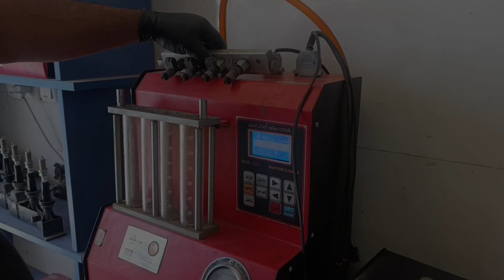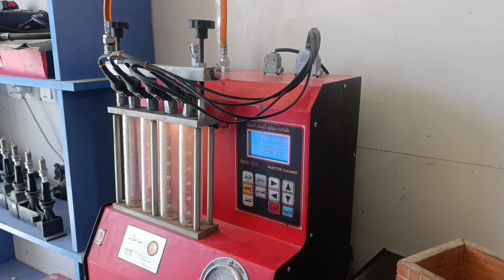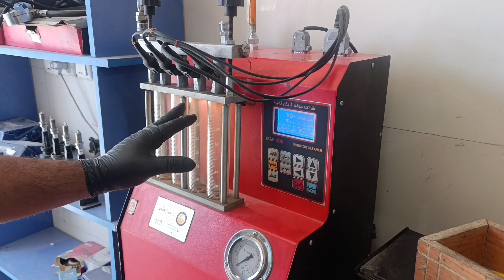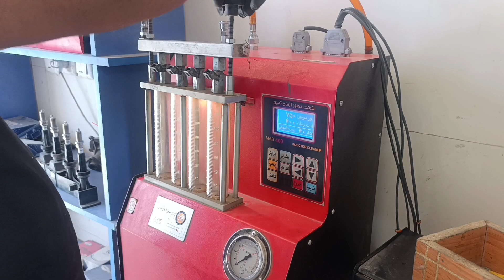آموزش کامل شستشوی انژکتورهای L90 با موتور K4M + بررسی کویل و شمع‌ها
در این ویدیوی آموزشی، مراحل کامل شستشوی انژکتورهای خودروی ال 90 با موتور K4M را به‌صورت عملی روی خودروی واقعی آموزش می‌دیم.
همچنین باز و بررسی دقیق کویل‌ها و شمع‌های موتور انجام شده و علائم خرابی هر کدام توضیح داده می‌شه.
از دستگاه انژکتورشور حرفه‌ای استفاده شده و تمام مراحل از باز کردن قطعات تا تست و نصب مجدد، به صورت کامل نمایش داده شده است.

📌 مناسب برای تعمیرکاران، علاقه‌مندان فنی و صاحبان خودروی ال 90 و سایر خودروهای دارای موتور K4M

🎯 بخش‌های اصلی این ویدیو:

    آموزش باز کردن انژکتورها، کویل‌ها و شمع‌ها

    نحوه تست شمع، کویل و انژکتور

    نشانه‌های خرابی قطعات

    آموزش شستشوی انژکتور با دستگاه

    نکات نصب و سفت‌کاری صحیح